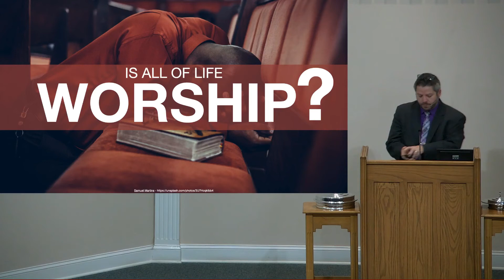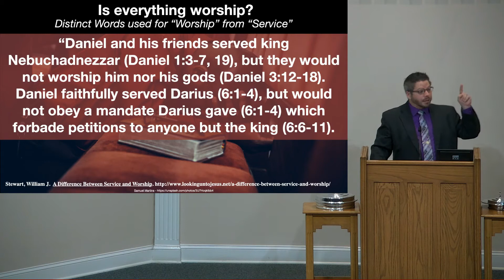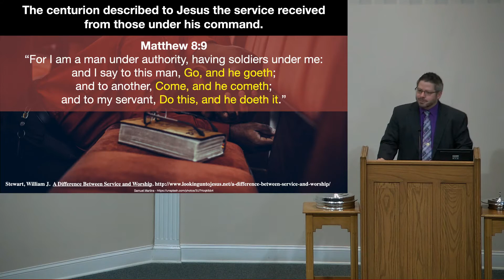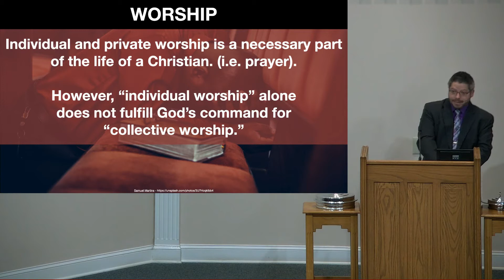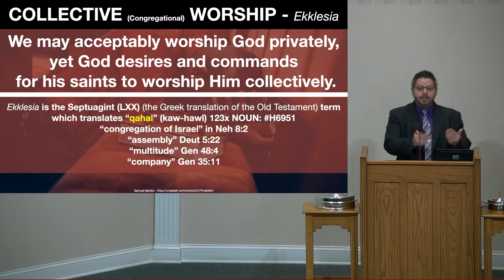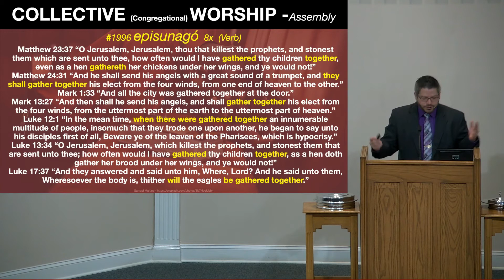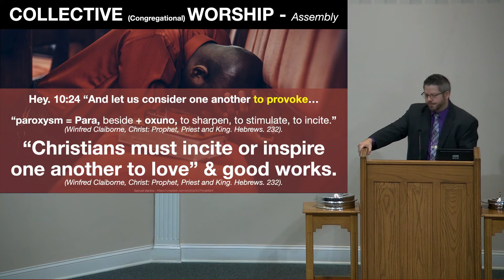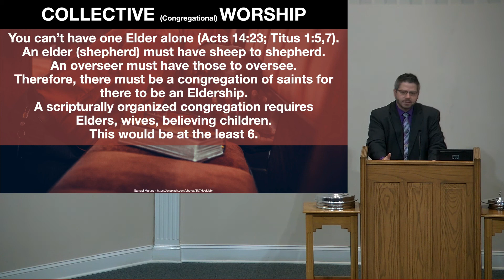Worship (Part 2) Worship vs Service & Individual vs Collective Worship - Adam Evans